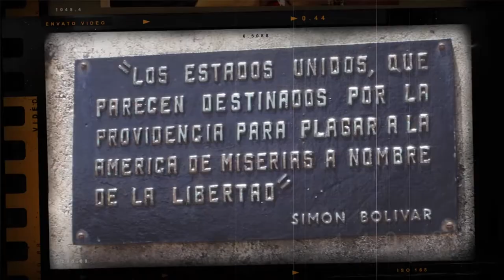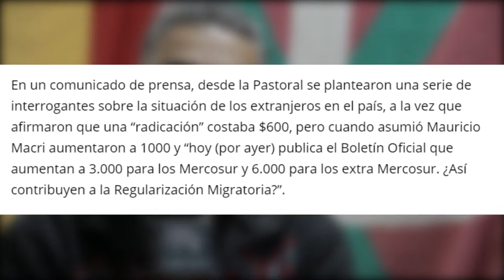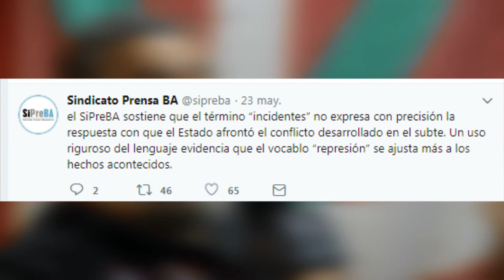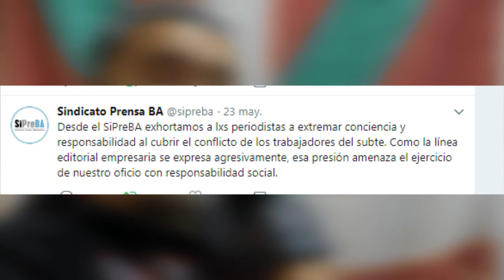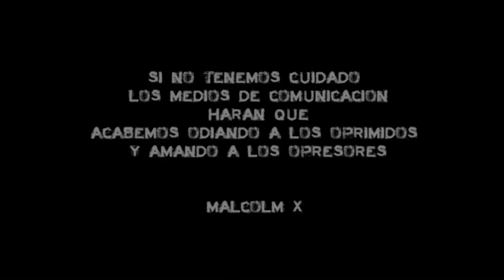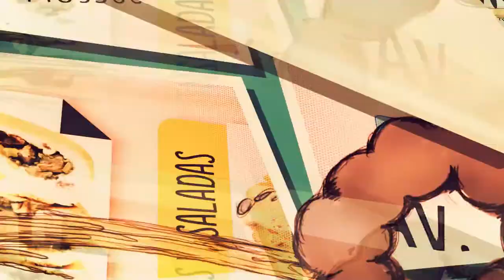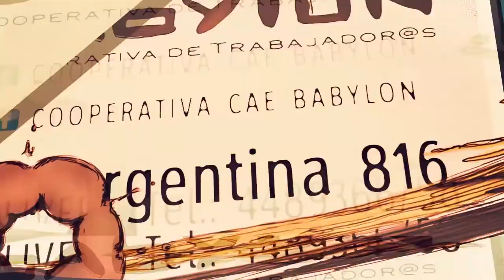Criminalizar a los Migrantes: Una estrategia PRO (1 de 4)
“¿El actual Jefe de la Delegación Neuquén de la DNM se enorgullece lo mismo del maltrato diario que le da a los migrantes que concurren a hacer los trámites en la dependencia que dirige? ¿Se enorgullece de las condiciones en que trabajan los empleados del organismo?”